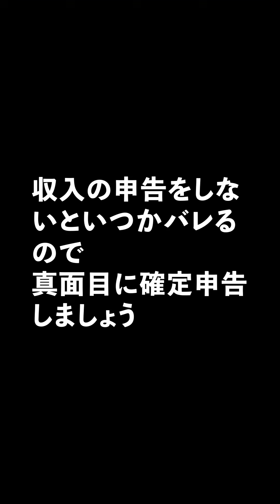【所得隠し】税金を払わなかった悲惨な転売ヤーの末路が見てられない、、